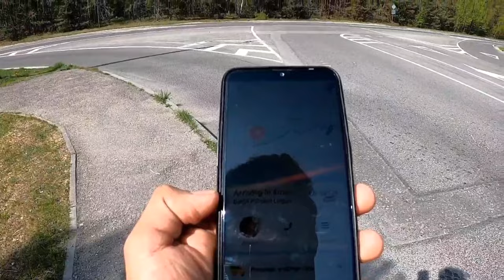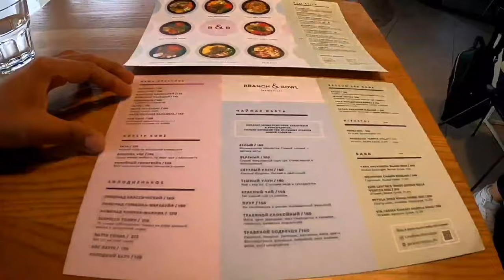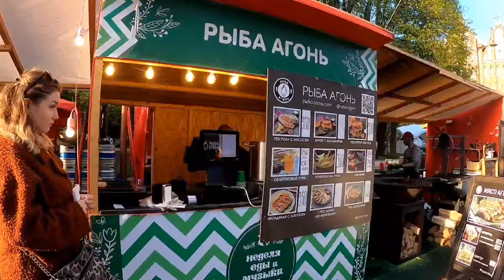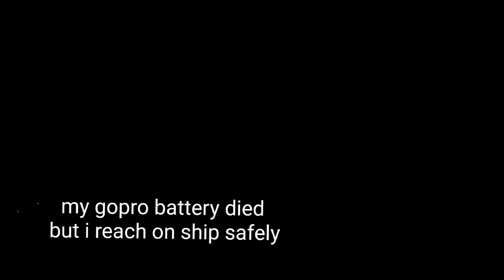Exploring Russia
Hello everyone my name is Tushar . I make videos on travelling, I'm a Professional Seafarer, I work in Merchant Navy.

This is my second vlog on Russia, will upload first vlog soon. This video is all about how I travel to the city. I got lift from there local family then I went to Kaliningrad city by bus. I tasted coffee at cafe named Branch and Bowl, also tried the beer and salmon fish roll at local place called fish market. It was very cold climate at Kaliningrad city. I traveled almost all the place by walking around the city. Also I had
experienced all the things within less than 15 dollars. Coffee and pastry cost me for only 5 dollars. Also I had visited the places like Königsberg Cathedral and Der Wrangel.

Königsberg Cathedral is a Brick Gothic-style monument in Kaliningrad, Russia, located on Kneiphof island in the Pregel river. It is the most significant preserved building of the former City of Königsberg, which was largely destroyed in World War II.

Der Wrangel is the fort and oldest building in Kaliningrad.

This is how I had explored some of the beautiful places at Kaliningrad city, mine experience was amazing one till now.

Kaliningrad is the capital of the Russian province of the same name, sandwiched between Poland and Lithuania along the Baltic Coast. Dubbed Königsberg during centuries of Prussian rule, the city was largely reconstructed after WWII. Traces of its German heritage can be seen in the surviving Brandenburg Gate and the riverside Fishing Village, a dining and shopping destination with re-created medieval-style buildings.

Der Wrangel
Information about Der Wrangel. One of the most prominent historical and archaeological places in the city, which was built in 1853 AD.